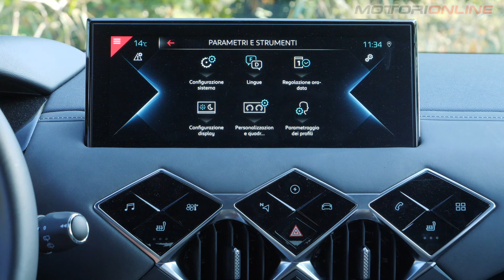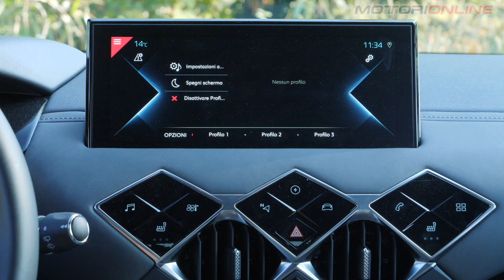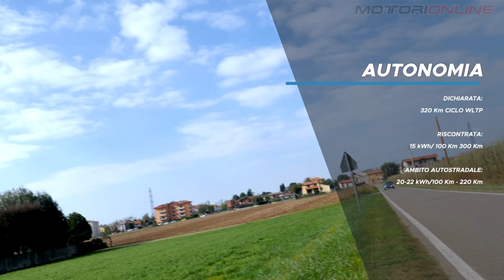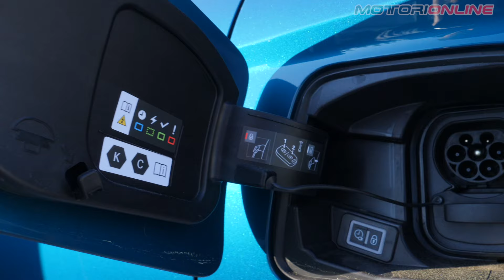DS 3 CROSSBACK E-TENSE 2021 | Com'è & Come va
Voglio essere premium questo è il mantra di DS che viene riconfermato ancora una volta da DS3 Crossback E-Tense, un b suv dallo stile ricercato e molto chic oggi in prova con motorizzazione full electric. Benvenuti a questo Com’è & Come va!

00:00 Intro
00:19 Dimensioni
01:27 Interni
02:55 Infotainment
03:55 Abitabilità
04:00 Bagagliaio
04:43 Prova su strada
07:49 Ricarica
08:10 Prezzi

Servizio di: Paolo Lissoni
Riprese: Alessandro Ranzenigo
Montaggio: Francesco Menghi